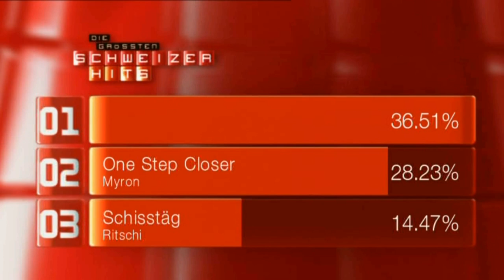WUNDERBAR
Jodelhit WUNDERBAR
Als der Luzerner Komponist Jack Säuberli anlässlich eines Wettbewerbs für das Eidgenössische Jodlerfest 2008 in Luzern das Lied «Wunderbar» schrieb, ahnte er nicht, wie erfolgreich sein Werk schon bald sein würde. Die damalige Uraufführung im Luzerner KKL im entwickelte sich das moderne Jodellied «Wunderbar» auf helvetischen Radiofrequenzen zu einem Dauerbrenner und steht bis heute ganz oben auf der Liste der am häufigsten gewünschten Titel. Dabei war seine Live-Aufführung auch ein Ereignis für das Auge. Nicht weniger als 100 Sänger und Musiker waren schon kurz danach am «Grand Prix der Volksmusik» als «Specialact» auf der Bühne im Studio 1 vom Fernsehstudio in Zürich. Die Jodel-Solisten Franziska Wigger, Franz-Markus Stadelmann, Theresia Mäder-Pfarrer und Jürg Spadin wurden begleitet vom Projekt- und Musicalchor Olten und Instrumentalisten der CH SWISS-HORNS.

WUNDERBAR wurde zu einem der grössten Schweizer Hits erkoren!
Mitte Oktober 2009, startete die vierte Auflage von «Die grössten Schweizer Hits» live aus der Bodensee-Arena in Kreuzlingen. Die grössten Stars der Schweizer Musikszene gaben sich an sechs aufeinanderfolgenden Sonntagen um 20.05 Uhr auf SF 1 die Ehre.
In jedem Jahr standen die erfolgreichsten und beliebtesten Schweizer Hits der Jahre 2008 und 2009 im Fokus.
Das inzwischen populäre und viel gespielte Lied «Wunderbar» war für die Sendung «Die grössten Schweizer Hits» ebenfalls nominiert und gewann das Halbfinal dieser erfolgreichen Sendung mit grossem Vorsprung auf die Mitkandidaten.
«Wunderbar» wird bis zum heutigen Tag immer noch sehr viel gespielt von Radiostationen und wurde so zu einem echten Bestseller.